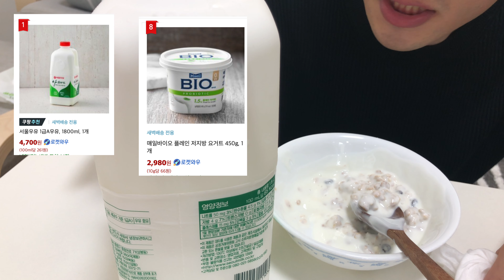자취남의 쾌변비법 = 홈메이드 요거트 만들기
요거트 만들기 3번 시도만에 성공했습니다.
이 영상을 보시고 저 같은 실수는 안하셨으면 해요.. 흑흑
결론 : 우유+요거트 전자레인지 2분돌리고 8시간 냅두기
🔥자취생 필수품 리스트🔥
자취꿀템 1. 규조토발매트

자취꿀템 2. 캔들워머

자취꿀템 3. 김서림방지필름

자취꿀템 4. 돌돌이(롤테이프)